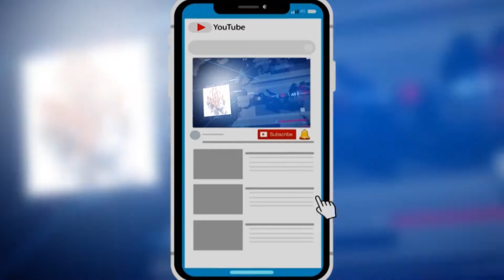మెదక్ జిల్లాలోకి భారత్ జోడో యాత్ర || medak bharath jodo yatra || PJNEWS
medak bharatjodoyatra rahulgandhi pjnews is a one stop Telugu news channel. Owned by PJ TELIVISION PVT LTD, focuses on a comprehensive coverage of politics, sports, entertainment, education and business. PJ NEWS features exclusive interviews by eminent personalities, movie promotions and other events. PJ NEWS aims to bring to you unbiased and complete news